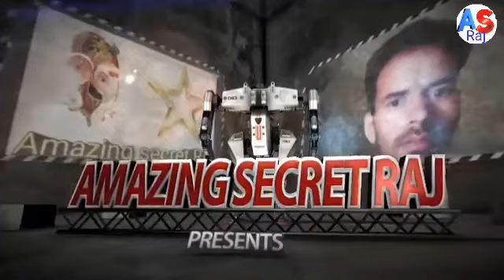महाशिवरात्रि महापर्व 2021 बनने जा रहा है शिव योग और बुध ग्रह का गोचर / कैसा रहेगा 12 राशियों पर प्रभ